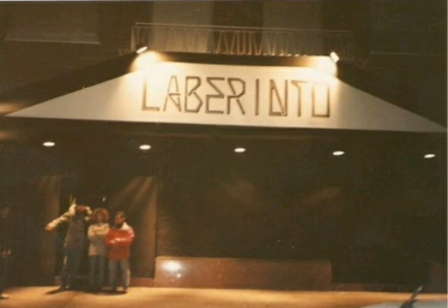Laberinto Torrejón 92/93